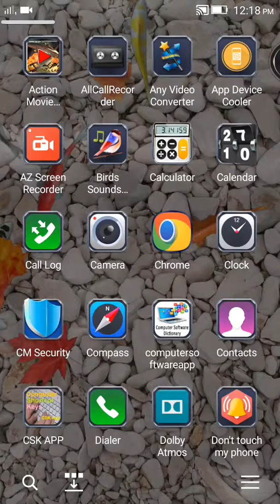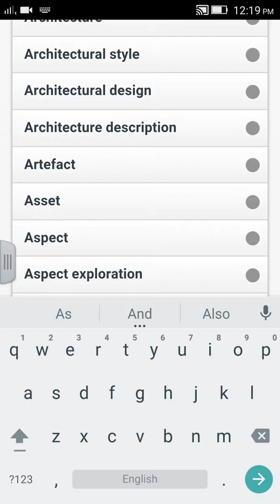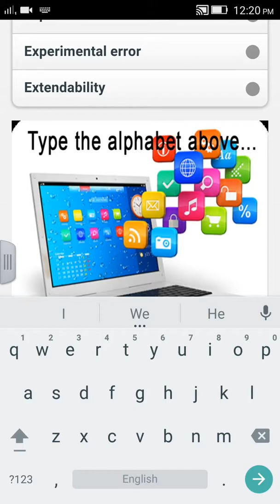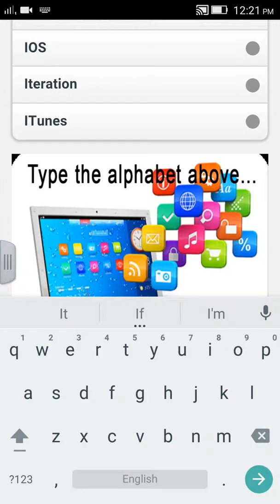Computer Software Dictionary